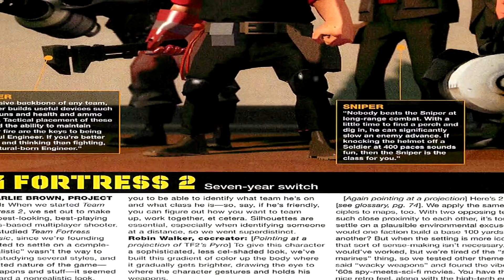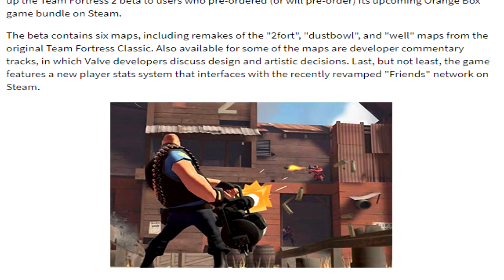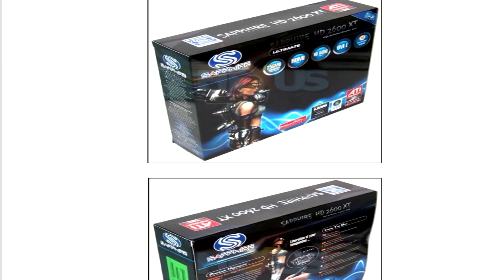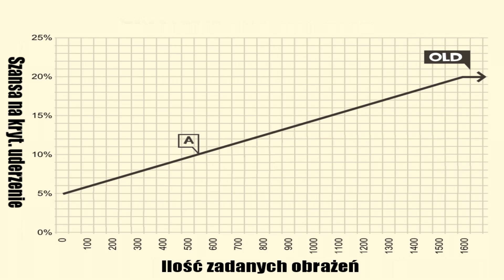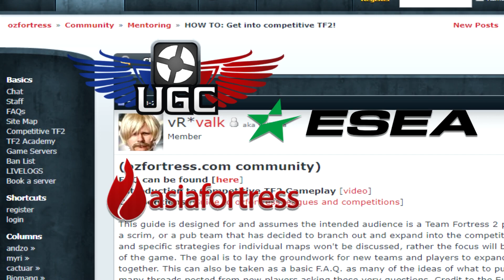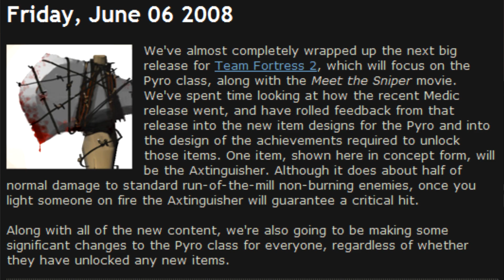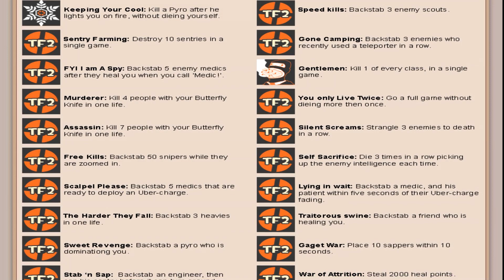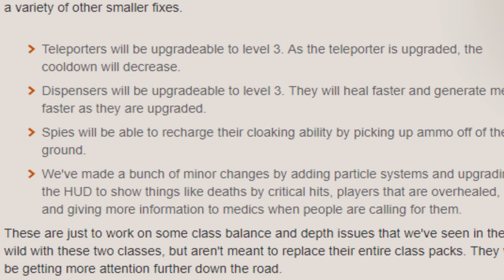Historia Team Fortress 2 - Epizod II - Stara zabawa w nowej formie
W drugiej części serii przyjrzymy się pierwszym krokom jakie stawiała gra po ukazaniu się w końcu na rynku, oraz początkom kształtowania się ekstensywnego systemu przedmiotów w niej.

Oficjalna grupa na Steamie została rozwiązana 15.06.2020.

00:00 - Wstęp
01:44 - Stylistyka gry
08:01 - Klasy w Team Fortress 2
22:00 - Mapy i tryby w Team Fortress 2
24:49 - Mechaniki w Team Fortress 2
26:22 - Świat Team Fortress 2
27:03 - Premiera Orange Boxa
28:15 - Początek 2008 - zmiany oraz tryb turniejowy
30:18 - Aktualizacja Gold Rush
37:04 - Aktualizacja Pyro
41:15 - Aktualizacja Szpiega? i problemy z wersją konsolową
45:14 - Aktualizacja Grubego
52:57 - Zakończenie